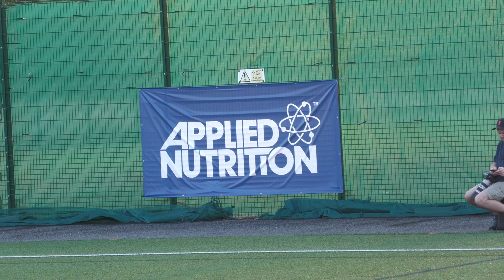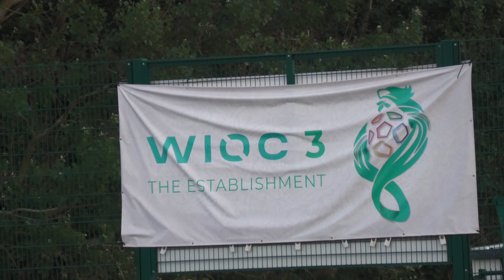ENGLAND v CONGO - WORLD IN ONE CITY TOURNAMENT - LIVERPOOL (13/6/23)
World In One City 2023

England v Congo

Venue: Jericho Lane, Liverpool
Colours: England - White
                Congo - Red/Blue
Final Score: England 3-4 Congo

Ensure your YouTube settings (cog at bottom of YouTube screen) are set at 1080p to watch in best quality.